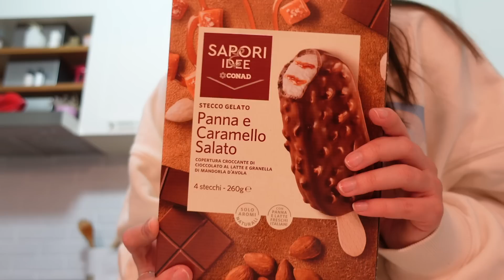Update: ku jemi me procedurat e shpernguljes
Ckemiiiiiii

Sorry per kaq shume vonese por mund ta merrni me mend kete periudhe…

Love you
Ana